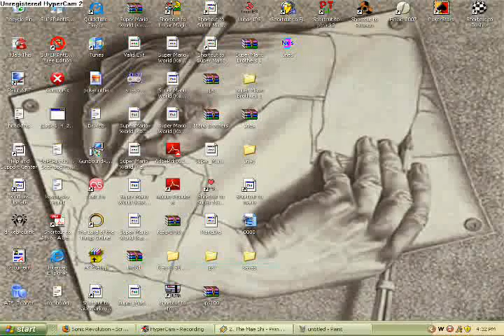most important video ever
hypercam test